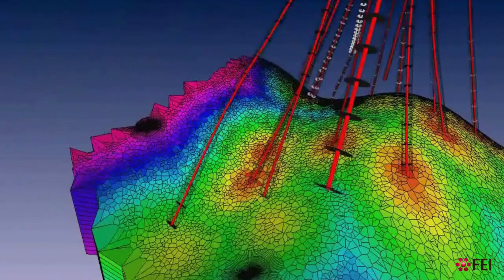Open Inventor | Oil&Gas, Mining | Unstructured Reservoir Grid